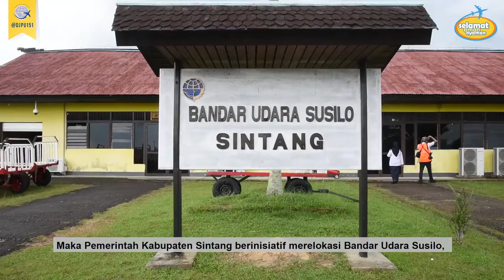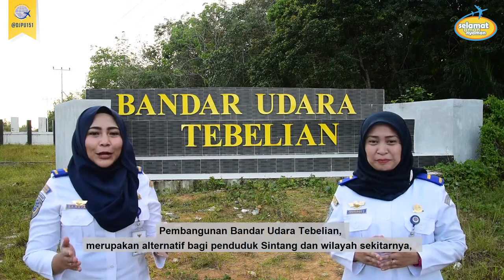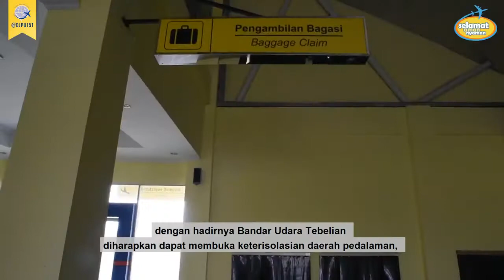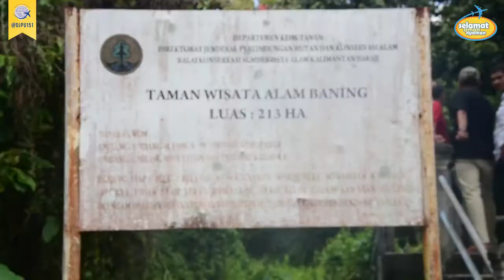TEBELIAN AIRPORT SINTANG SIAP April 2018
PROFIL TEBELIAN AIRPORT dan persiapan serta kesiapan Sarana dan prasarana

Kutipan DJPU
SobatAviasi, Bandar Udara Tebelian yang berada di Kabupaten Sintang, Kalimantan Barat sudah siap dioperasikan, menggantikan Bandar Udara Susilo yang saat ini kondisinya tidak bisa dikembangkan lagi. Kini, dengan berbagai fasilitas telah dilengkapi, sehingga Bandar Udara Tebelian bisa melayani operasional pesawat sekelas ATR 72 dengan lebih maksimal baik untuk penumpang maupun kargo.

Dengan lebih banyaknya pesawat yang bisa masuk dengan maksimal ke  bandara baru yang lebih besar ini, diharapkan akan meningkatkan arus penumpang dan barang ke wilayah Sintang dan sekitarnya yaitu Kabupaten Melawi, Sekadau dan Putussibau. Dengan demikian perekonomian di wilayah tersebut akan lebih berkembang  dan kesejahteraan masyarakatnya juga meningkat.

Selain untuk meningkatkan perekonomian, keberadaan Bandar Udara Tebelian juga untuk mendukung pertahanan dan keamanan negara karena letaknya yang berbatasan dengan wilayah Serawak di Malaysia dan membuka keterisolasian daerah. Bandara Tebelian juga diharapkan bisa menjadi embarkasi haji antara bagi umat muslim dari daerah Sintang dan sekitarnya menuju embarkasi haji terdekat yaitu Balikpapan atau Banjarmasin.

Seperti apa berbagai potensi yang dimiliki oleh Kabupaten Sintang, serta sejarah sekaligus tampilan Bandar Udara Tebelian yang telah siap dioperasikan, silakan tonton tayangan video berikut.